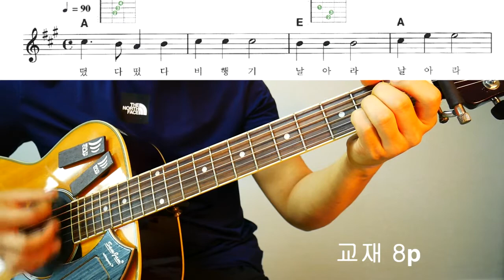[기타강좌] 비행기 (떴다 떴다 비행기)